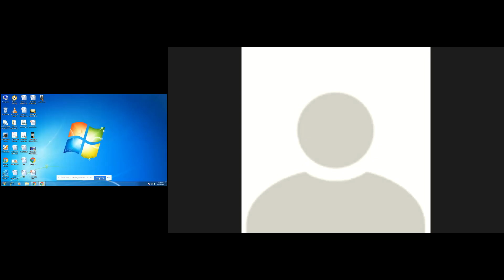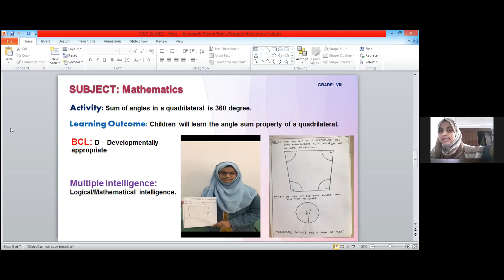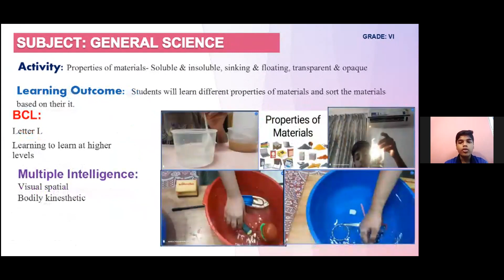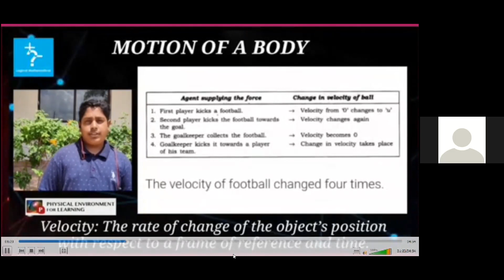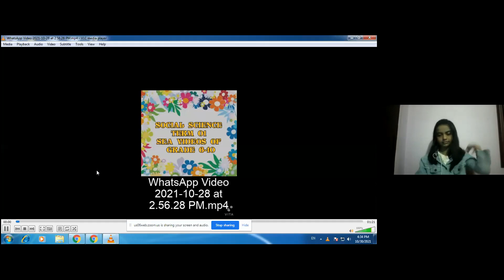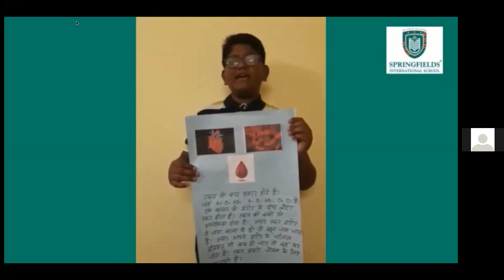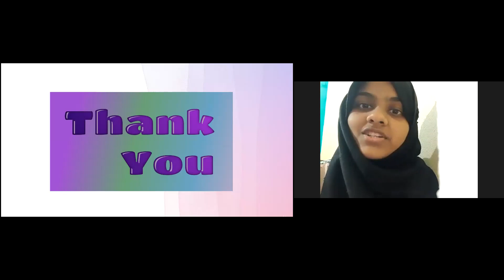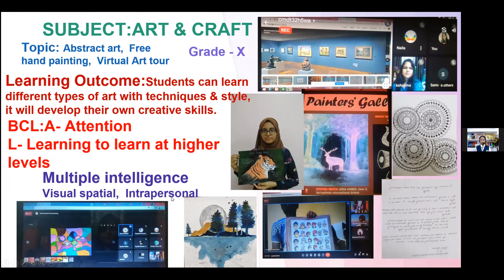Coffee with Curriculum-High School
Middle and High School students presented the activities and all that they learnt during the first term of the Academic Session 2021-22